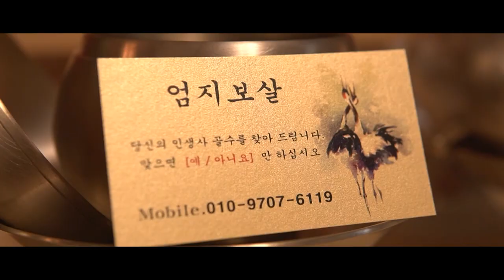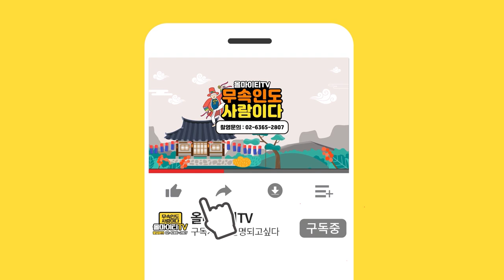⚡2021년운세 신축년⚡삼재띠 닭띠운세 인천점집 일산점집 제주점집 제주도점집 엄지보살